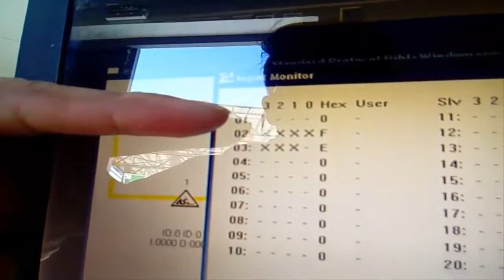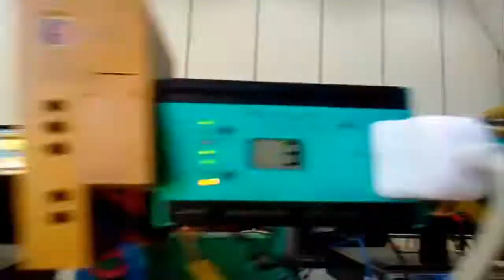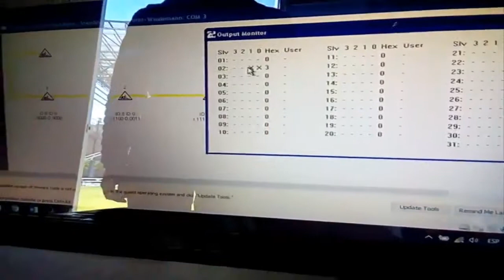Protocolo ASI SIEMENS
Lab01 Protocolo de comunicación ASI pruebas con el modulo SIMATIC S5 100q

Jorge APC